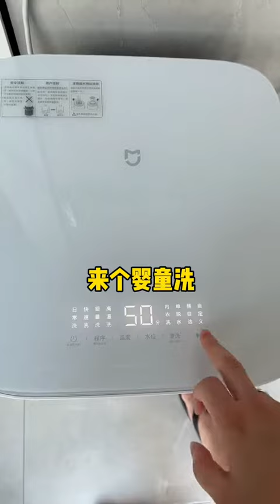You dad said that even if you have to go to work, you can do a lot of things before going to work.